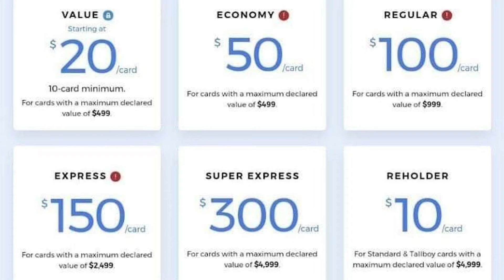PSA DOUBLES Cost Of Pokemon Card Grading Services - How This Will HELP REDUCE Returns Time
PSA Doubles Cost Of Pokemon Card Grading Services [BEFORE YOU CRY...]

Grading pokemon cards with PSA has been a hot topic the past year.

Its an awesome way to flip pokemon and make money with pokemon, along with increasing the value of your pokemon cards and protect your pokemon card collection.

PSA Pokemon cards have been taking forever to get graded and returned.

PSA has doubled their grading prices. So if you're wondering how to grade pokemon cards or how much it costs to grade pokemon cards, its gonna now cost you twice as much.

This might actually be a GOOD thing and we might start getting our psa returns back ALOT quicker.

I explain how in this video.

Thanks for checking out the Pokemon Card Classic. This is a series dedicated to my love, passion and collecting of classic pokemon cards.

I reply to all comments - so drop a comment or question down below

Got a video suggestion? Drop it down in the comments below!
On this channel i mainly talk about wizards of the coast, wotcpokemon, vintage pokemon cards and classic pokemon cards from the wizards of the coast pokemon card era. The sets I collect are pokemon base set and 1st edition pokemon base set boxes and cards , pokemon jungle cards, pokemon fossil cards, team rocket pokemon set, pokemon gym hero cards, pokemon gym challenge cards, neo genesis, neo discovery, neo destiny and neo revelation pokemon cards. I stopped collecting when the Pokemon Legendary Collection was released. I love the pokemontcg and opening pokemon tcg booster packs and doing pokemon booster box opening videos.